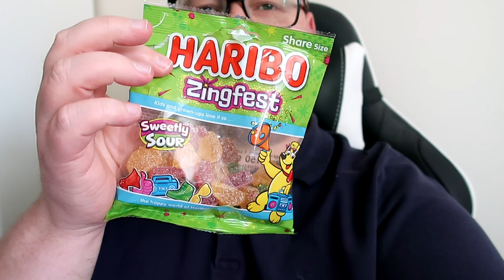I tried some Haribo Zingfest sweets! Vlog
In today's vlog I try some Haribo Zingfest sweets.